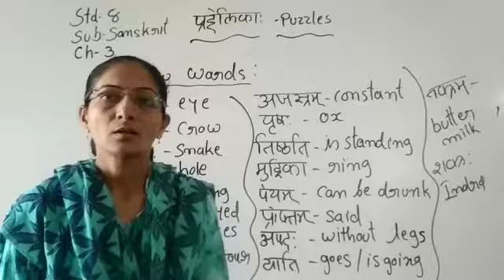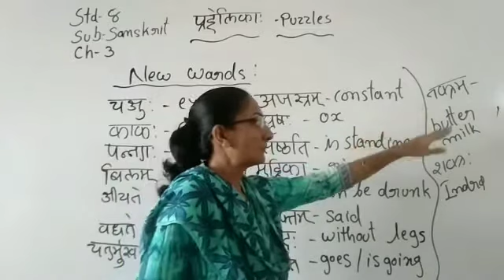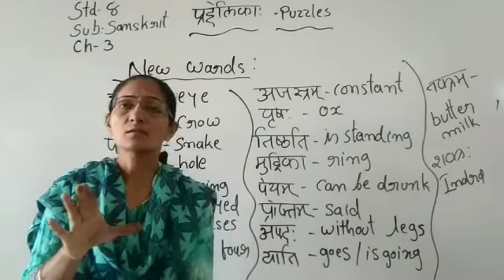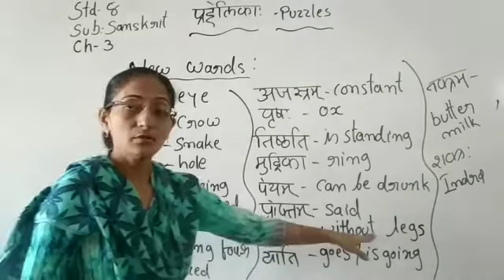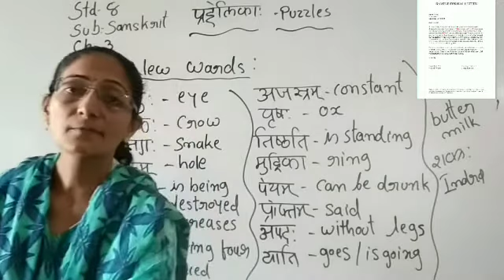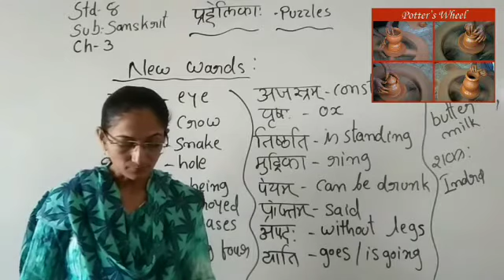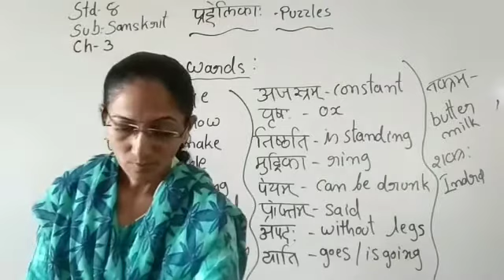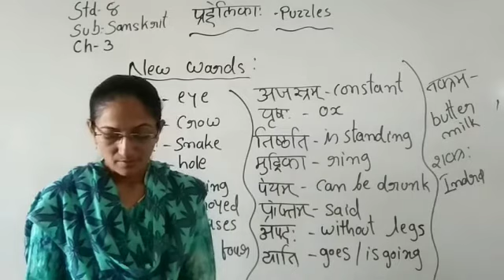Std 8 Sub Sanskrit Ch 3 Puzzles